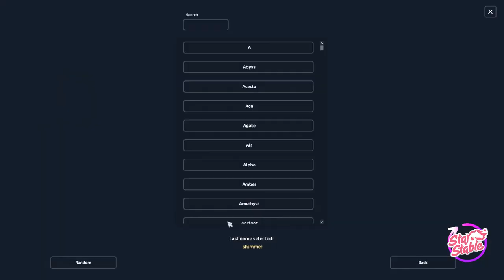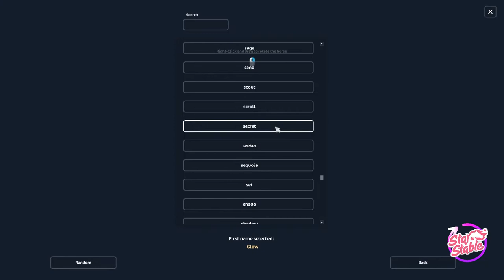Обновление. Новые Магические кони Седна и Протей |Star Stable Online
Они вышли из моря